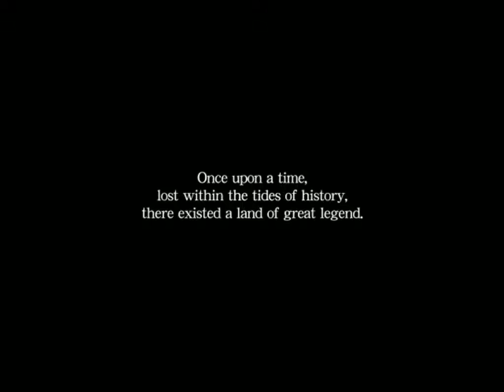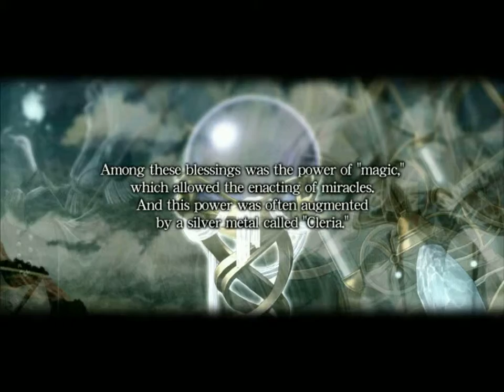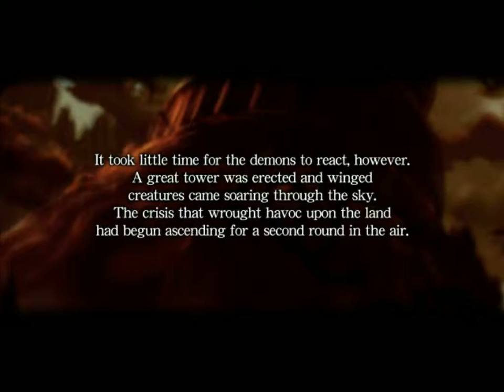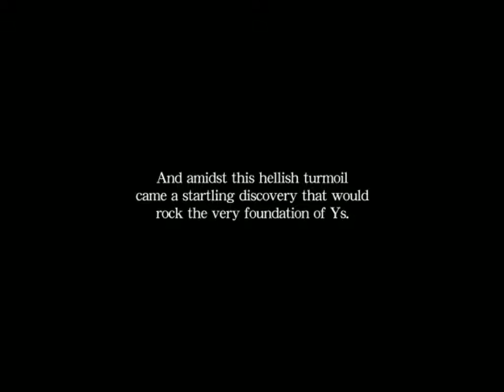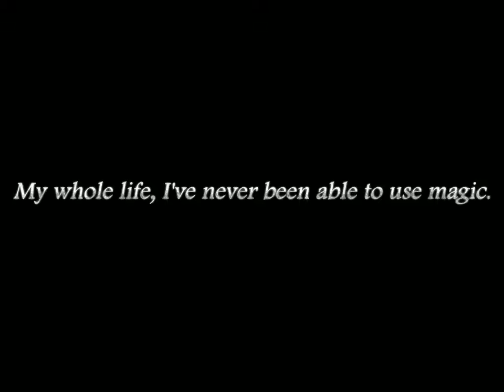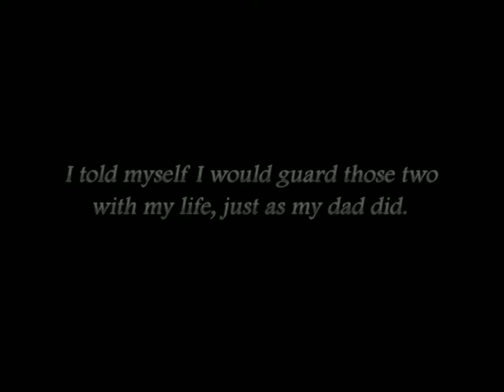Ys Origin Part 1: The adventure begins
This game is freaking amazing!  Just downright freaking awesome.  It is the only game I can't offer any words for while playing.  It is so hard to not sit there and be quiet and... well anyway here is my play throw have fun watching me suffer!